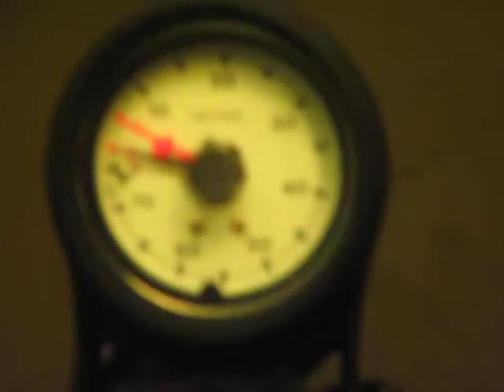diving in the Lake of Näsijärvi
I am diving in the Näsijärvi Lake near by Tampere finland